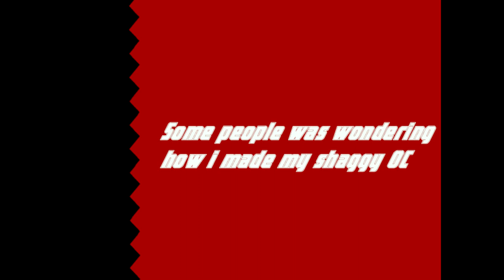Jump Force: Good Heavens Look at the Time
The mod showcase: 04:30

Music Used
Frozen Sakura(Kasumi Seiga Freslight)
HFTF Before Battle
Million Arthur Arcana Blood OST - Stage Theme 2
Castlevania Judgment OST 22- Win
Attraction  Masazumi Ozawa